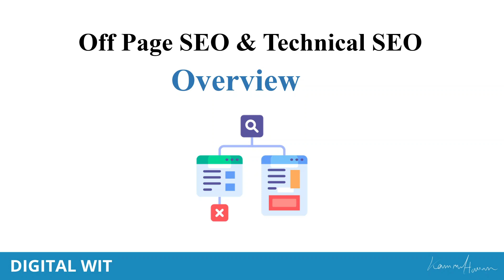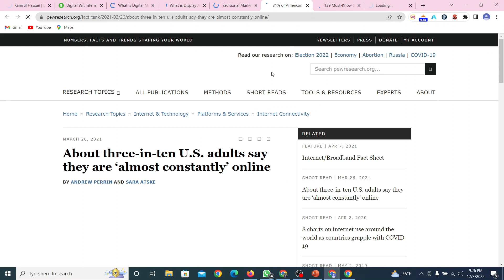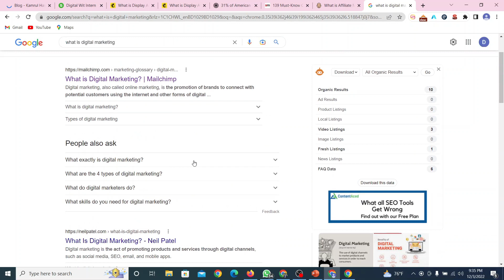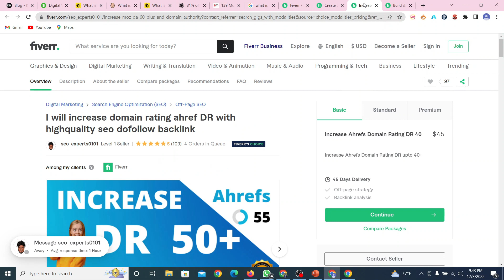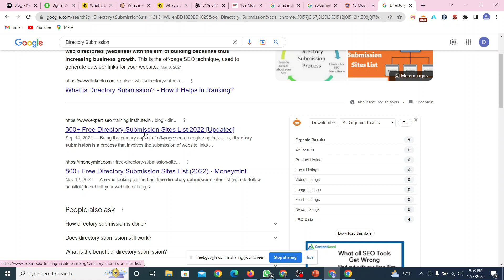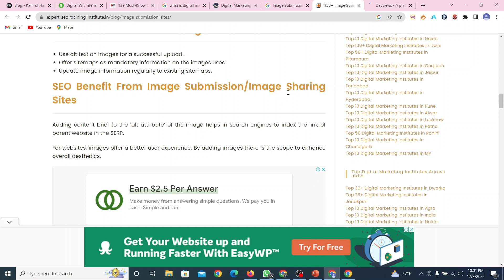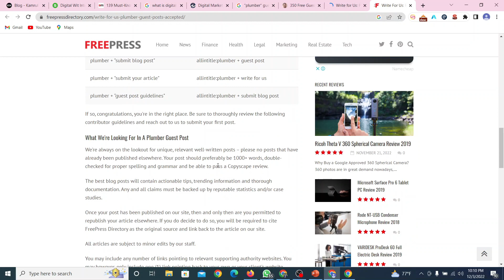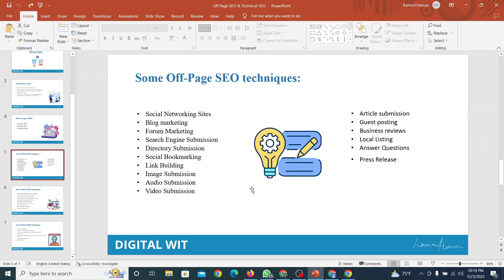How to do off page SEO step by step | off Page SEO strategy | অফ পেজ এসইও কি? | Digital Wit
We (Digital Wit) talked about Off-Page SEO and different Off-Page strategies. How to do off page SEO step by step | Off Page SEO strategy  | অফ পেজ এসইও কি? | Digital Wit.

Off Page SEO is those SEO activities outside of a website to increase traffic. Our video is one kind of off page SEO tutorial where you can learn off page seo step by step in Bangla.

The off page seo backlink is one technique for off page optimization. In the Digital Marketing industry, Off-Page SEO is very essential in the search engine optimization process.

In this off page seo bangla tutorial , we discussed about seo off page or how to do off page SEO backlinks . It is an Off page seo full tutorial about off page seo .

There are lots of Off page SEO strategies like do follow backlinks , Social share , Citation building , Business directory submission, Guest posting, Press release , Image Submission, Video Submission, Blog commenting, and many more.

When you will do the off site seo in the advanced seo , Backlinks are must. You can search for videos which will show you backlinks bangla tutorial, guest post backlinks bangla,
outreach backlinks, backlinks seo strategy, SEO Backlinks, dofollow backlinks.

অফ পেজ এসইও কি , ব্যাকলিংক কি , অফ পেজ এসইও কিভাবে করবেন.

You can find backlinks lists on the internet to do link building. You have to learn how to build backlinks or how to make backlinks well. High quality backlinks will bring you good traffic. But you have to find backlinks or get backlinks that can add value to the Domain Authority (DA) of the website.

Keywords -  digital wit, How to do off page SEO step by step, off page seo,

Chapters
0:00 Welcome to Digital Wit
02:00 Different types of SEO
09:00 Mailchimp
22:00 Backlinks
36:00 Social Bookmarking
45:00 Audio Submission
55:00 Review
01:02:27 Thank You